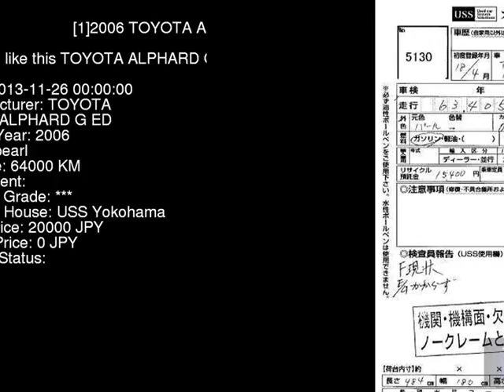2006 TOYOTA ALPHARD G_ED ATH10W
the Authority on JDMs since 2007!  . Details on this car from auction in Japan